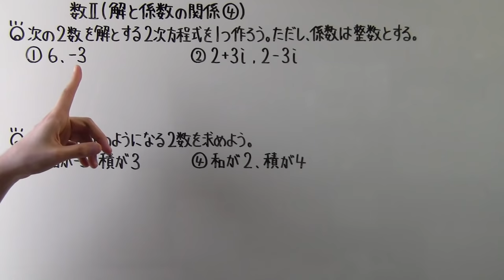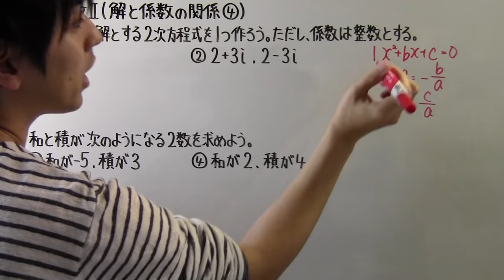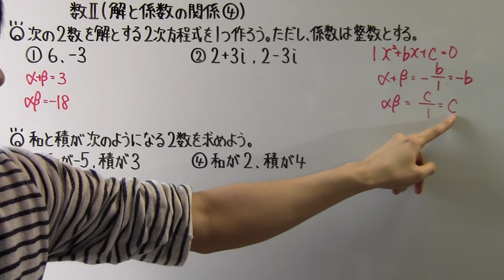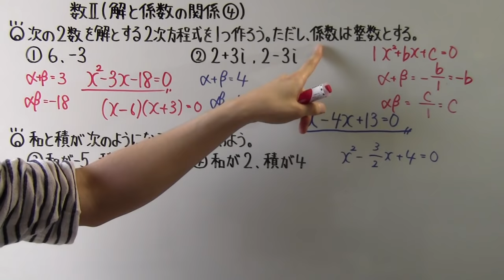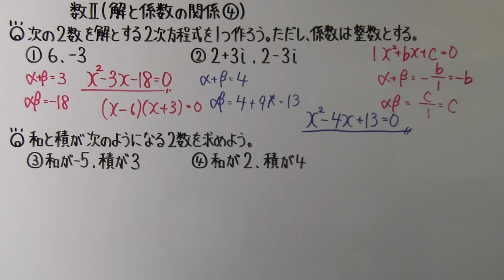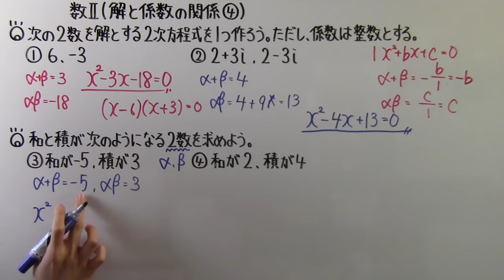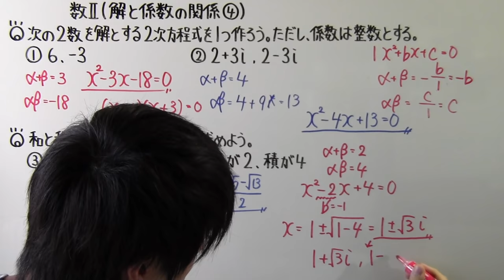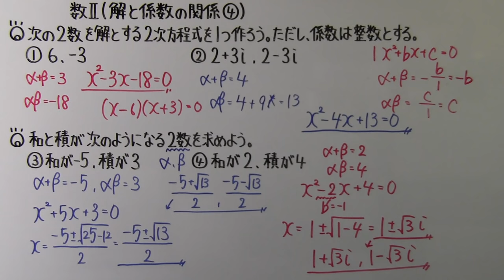【高校数学】 数Ⅱ－３７ 解と係数の関係④